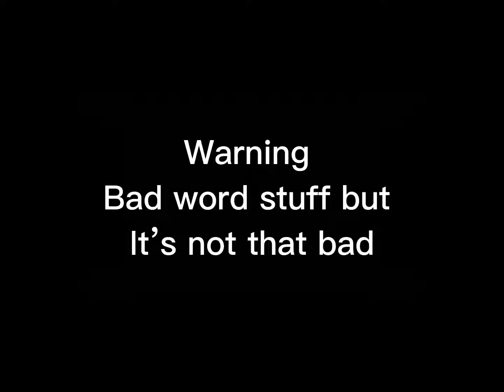So anyway I animated a spooky mouth 5 voiceover I keep seeing in my recommends